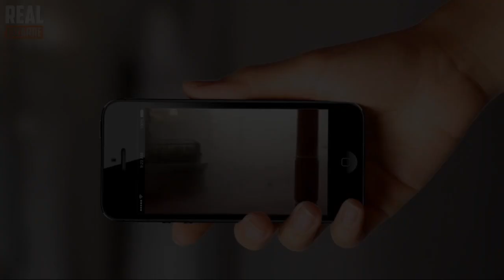5 Kosaca Smrti Uhvacenih Kamerom U Stvarnom Zivotu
Ako ste gledali filmove i slusali jezive price onda ste culi za kosaca smrti to je duh koji uzima ljudsku dusu i salje ju ili raj il u pakao uglavnom udobno se smestite posto vam danas na lets do it kanalu prestavljamo 5 Kosaca Smrti Uhvacenih Kamerom U Stvarnom Zivotu

Ekipo nadam se da vam se svideo video jer sam potrosio dosta vremena na njega

Sav materijal koji sa licno pronasao ne sadrzi kopirani sadrzaj i nije upitanju kradja ili nesto tome slicno